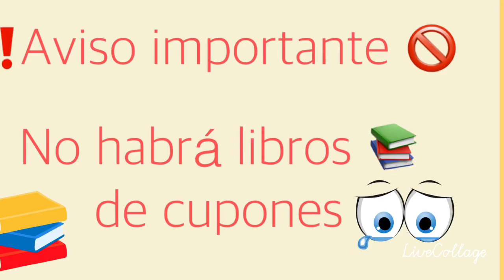😔aviso importante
No habrá libros 📚 de cupones para este fin de semana 16 de diciembre